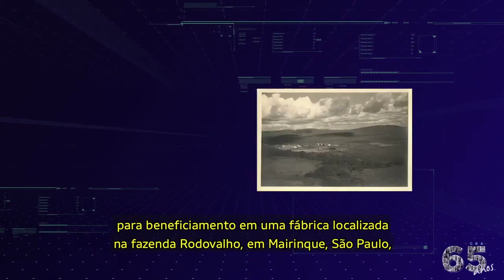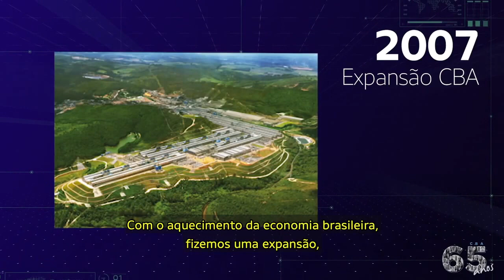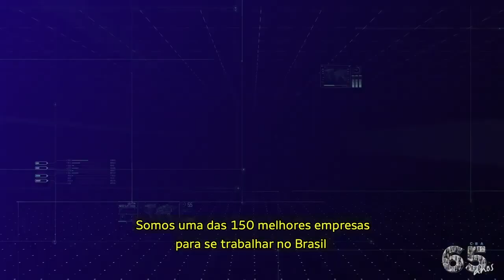Companhia Brasileira de Alumínio (CBAV3): História e Apresentação Institucional - IPO 2021 na B3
A CBA foi criada em 1941, com plano inicial de explorar as jazidas de bauxita em Poços de Caldas (MG), tem sede em São Paulo e é parte do Grupo Votorantim, da família Ermírio de Moraes.

Além de sua operação principal de produção de alumínio, a CBA tem usinas hidrelétricas próprias e vende no mercado a energia excedente não usada por suas fábricas. A companhia afirma no seu relatório de resultados que teve receita líquida consolidada de R$ 5,41 bilhões em 2020, pouco acima dos R$ 5,26 bilhões um ano antes.

O anúncio da intensão de abertura do capital na B3 acontece em meio a uma escalada dos preços mundiais de commodities metálicas, apoiada na expectativa de que a demanda hoje já forte da China por esses produtos deve ser ampliada nos próximos meses e anos por outros grandes mercados, como o dos Estados Unidos, diante das expectativas de maiores gastos em infraestrutura para tentar ajudar a aliviar os efeitos econômicos da pandemia da Covid-19.

(18/05/2021) Companhia Brasileira de Alumínio se prepara para IPO